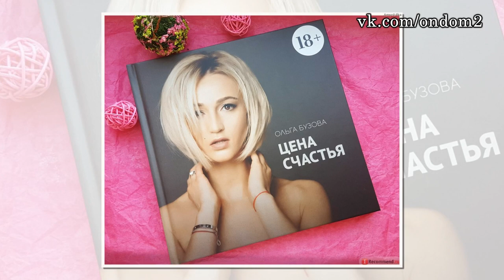ТАРАСОВ ГЛУМИТСЯ НАД БУЗОВОЙ! ДОМ 2 НОВОСТИ ЭФИР 19 ФЕВРАЛЯ, ondom2.com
В этом выпуске новости и слухи  про следующих действующих и бывших участников дома 2: Иван Заря, Софья Вермут, Натали Перочини, Валерий Блюменкранц, Ольга Рапунцель, Дмитрий Дмитриенко, Ирина Донцова, Александра Артёмова, Мария Кохно, Антон Гусев, Ольга Бузова, Дмитрий Азеранский, Руслана Мишина,  Милат, Марина Мексика, Дмитрий Тарасов.

 Уважаемые зрители! Смотрите сегодня  на нашем канале эфир новостей дома 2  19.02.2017. Не забывайте смотреть эфиры дом 2 на ТНТ, так как в новостях обо всём не расскажешь.

Сегодня  4668 день телестройки, а значит на ТНТ выйдут следующие выпуски проекта дом 2:   дневной эфир за 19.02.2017 (lite),  вечерний эфир за 19 февраля 2017 ("Город любви") и  ночной   выпуск ("После заката"). Дневной эфир выходит в 9 утра, вечерний эфир в 23-00 и ночной ровно в полночь. С задержкой в одни сутки серии дома 2 можно посмотреть на
официальном сайте проекта.